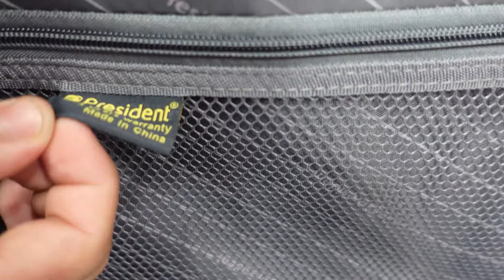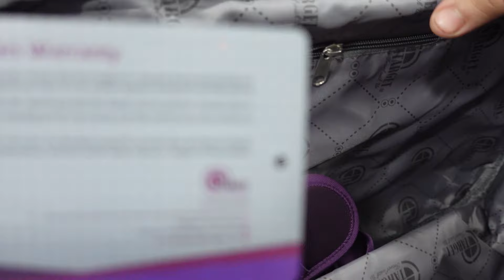V-4 : Best Bag and Lugguage collection in Mirpur 10. সেরা ব্যাগ এবং লাগেজ কালেকশন মিরপুর ১০ এ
Hello Viewers !
Todays Vlog is about Bag and Luggage Collection in Mirpur 10.
This is informative Video which I think will help everyone in daily life.

Shop address: Behind Mirpur 10 shah Ali plaza .Back side of shah Ali market.

অস্বীকৃতি : যে কোন পণ্য কেনার পূর্বে পণ্য  ও পণ্যের মান যাচাই করবেন। চেষ্টা করবেন দোকানে গিয়ে সরাসরি  পন্য কেনার। আর্থিক লেনদেন এ সতর্ক থাকবেন । লেন-দেন অথবা পণ্য বা পণ্যের মানের কোন জটিলতায় চ্যানেলের কর্তৃপক্ষ কোন ভাবেই দায়ী থাকবেন না। এই চ্যানেল শুধুমাত্র  আপনাদের কে তথ্য দিয়ে সহযোগিতা করে ,ক্রয় বা বিক্রয়ের সাথে কোন ভাবেই জড়িত নয়।

You can follow us in Face book and Instagram ,Below link for your reference :